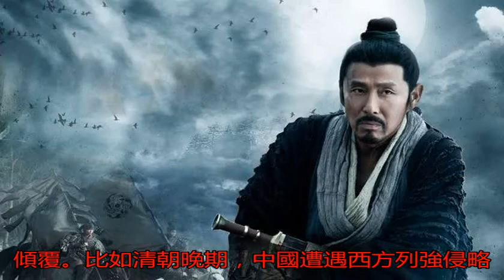劉邦一個本領，項羽望塵莫及，是后世一代大帝的必備技能！_用人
原標題：劉邦一個本領...